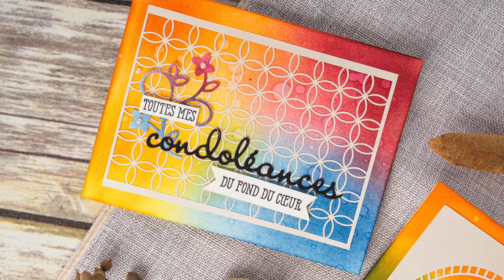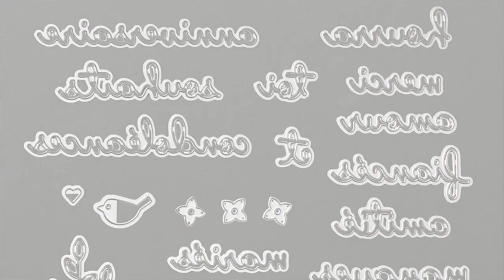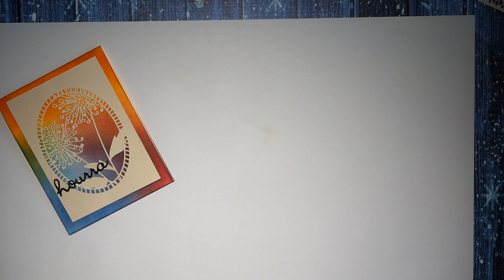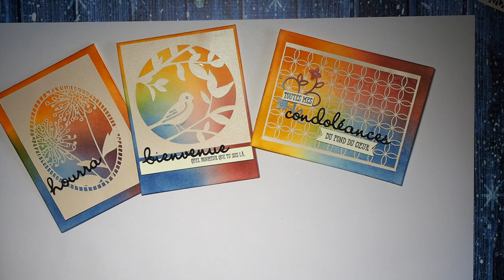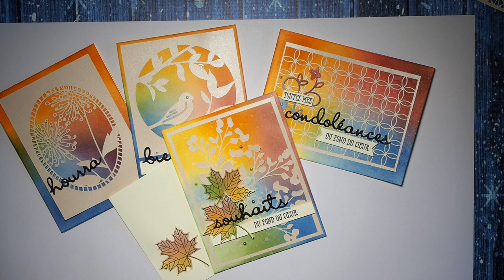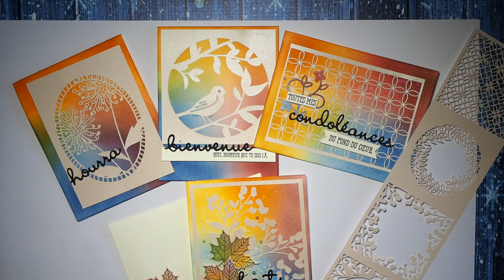Ensemble de cartes WOW avec le papier découpé au laser Stampin' Up!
Apprenez comment réaliser facilement un ensemble de cartes coordonnées pour toutes les occasions!